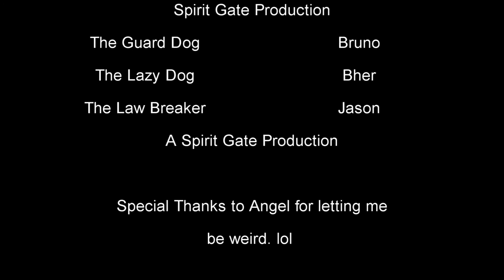The Guard Dog A Short Film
I love my little buddies. This is Bruno and Bher in their national debut to the world. They love life and are the perfect dogs. More short films with them coming soon. :)